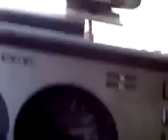wv lt 28 westfalia the beast on the road.3gp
pokretna kuca